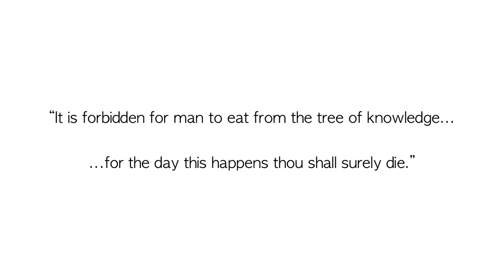iCentre Commercial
Entry for the iCentre Malta commercial competition. I hope you enjoy it, and please excuse the lack of video quality :P .

Thanks to all especially to my cousin Annalise and her much loved boyfriend Andreas. Thanks to Malcolm for the camera, and to billy for making fun of us :P. Thanks to Alan Parsons Project and Status Quo for the music. Most of all thanks to you for watching.